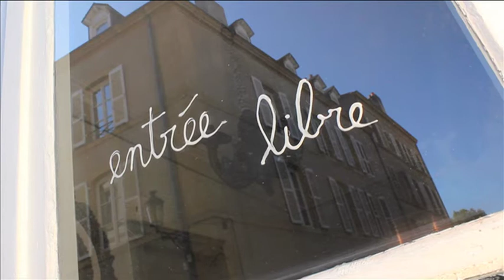CULTURE POP - Tine Krumhorn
CULTURE POP 06 - conception mobilier
(reportage Alicia Hiblot / Cyril Magi)
Mirabelle TV - octobre 2010
artiste Tine Krumhorn